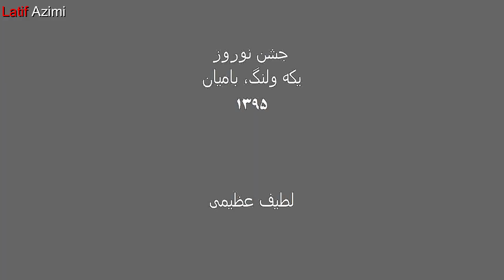جشن نوروز ده سرخ یکه ولنگ بامیان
Nawroz Festival in a Village of Bamyan Afghanistan
مسابقه  رانندگی
مسابقه موتورسایکل سواری
مسابقه بزکشی
تخم جنگی